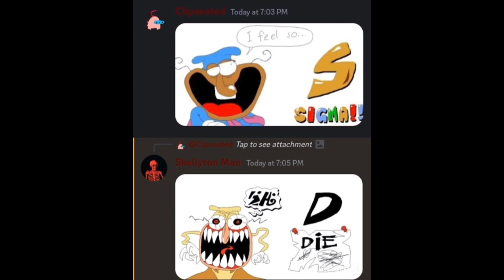pizza tower meme compilation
made for entertainment and parody purposes only.